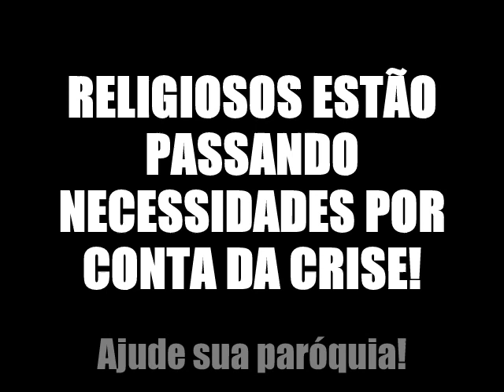Monjas estão passando necessidades. Ajude sua paróquia!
Padre, monjas, freis e demais religiosos precisam de sua ajuda! Já são incontáveis paróquias enfrentando crise financeira devido a esta peste. Ajude sua paróquia, DOE COMIDA, DINHEIRO OU ALGO QUE SEU PÁROCO OU IRMÃO PRECISE! Precisamos mostrar que somos Católicos e amamos a Igreja!